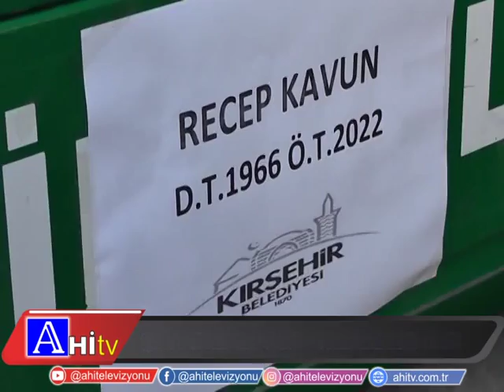Hayatına Son Veren Şehidin Babası Recep Kavunun Cenaze Namazı Kılındı